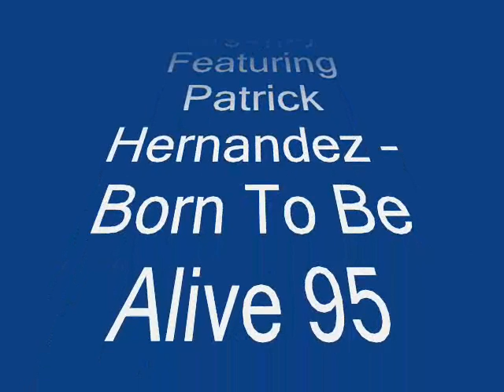Urgency Featuring Patrick Hernandez ‎– Born To Be Alive 95 (Radio Mix)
Urgency Featuring Patrick Hernandez ‎– Born To Be Alive 95
Sello:ZYX Music ‎– ZYX 7345-8
Formato:CD, Maxi-Single
País:Germany
Fecha:1994
Género:Electronic
Estilo:Euro House
Pistas
1 Born To Be Alive 95 (Radio Mix) 3:57
2 Born To Be Alive 95 (Dance Extended Version) 5:45
3 Born To Be Alive 95 (Rave Version) 5:00
4 Urgency Theme 3:00
5 Jingle Game 0:35